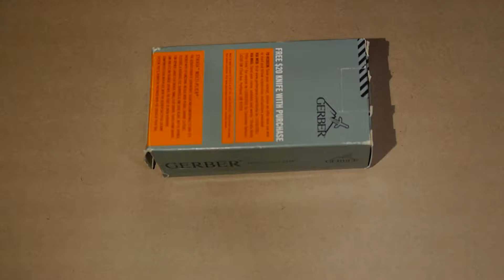GERBER STRATA（ガーバー ストレイタ）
ガーバーのマルチプライヤーでちょっと高級クラスのSTRATAで安価なものより出来が良いです。
スプリング付きのプライヤーが使い易いです。